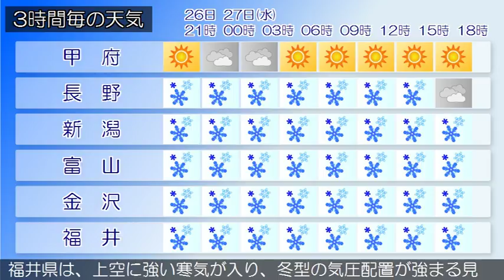2017/12/26 甲信北陸地方の天気予報 夕